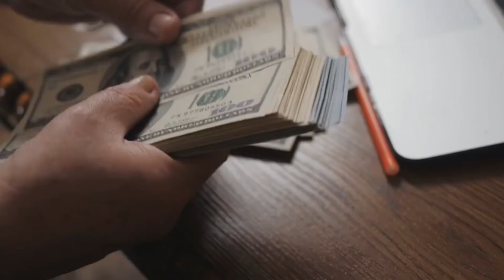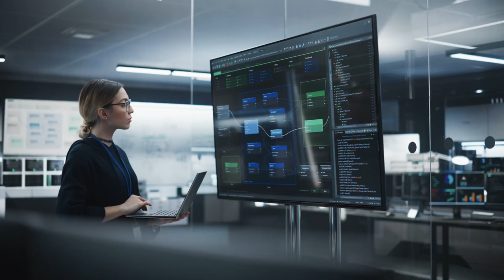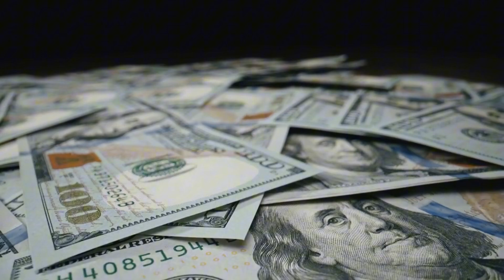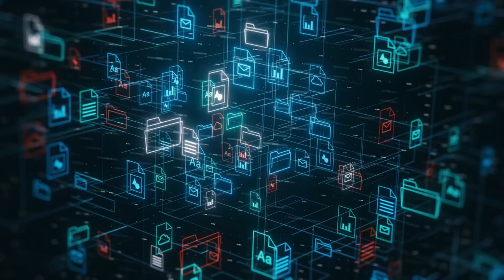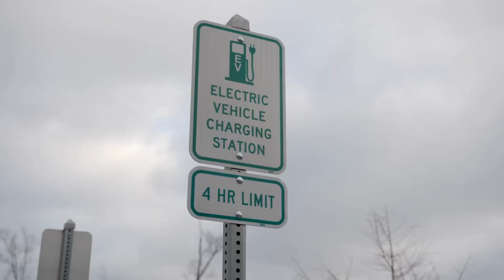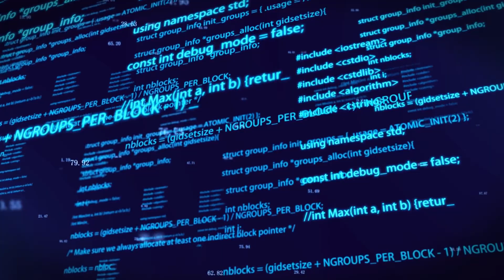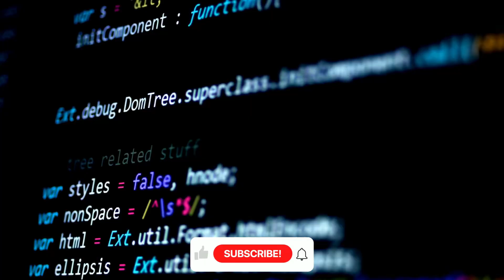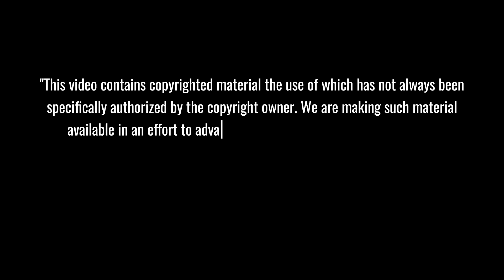Tesla's 2025 REVOLUTION: The 5 Innovations That Just Made Every Company OBSOLETE!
🚀 In 2025, Tesla isn't just launching a car - they're unleashing a $25,000 game-changer with 300-mile range, deploying thousands of $20,000 Optimus robots for your home, and rolling out a revolutionary robotaxi service that slashes transport costs by 75%. Backed by a massive $5 billion R&D investment, these 5 groundbreaking innovations aren't just reshaping Tesla - they're transforming how we'll live, work, and move in the next generation. From 95% autonomous driving success rates to 80% emission reductions with Tesla Semi, Elon Musk's vision for 2025 is becoming reality sooner than you think. 🔋
⏱️ Key topics with timestamps:
0:00 - "Tesla's $25,000 Game-Changer: The 2025 Revolution Begins"
1:51 - "Optimus Robot: Tesla's $20,000 AI Assistant That Transforms Daily Life"
3:39 - "Tesla's Budget EV Breakthrough: 300-Mile Range Under $25K"
4:38 - "95% Success Rate: Tesla's Unsupervised Full Self-Driving Milestone"
5:34 - "Robotaxi Revolution: How Tesla Plans to Cut Transport Costs by 75%"
6:33 - "Tesla Semi: $200,000 Savings & 80% Emission Reduction Revealed"
7:28 - "$5 Billion R&D Investment: Tesla's AI & Robotics Breakthrough"